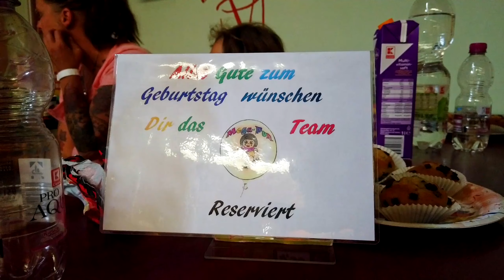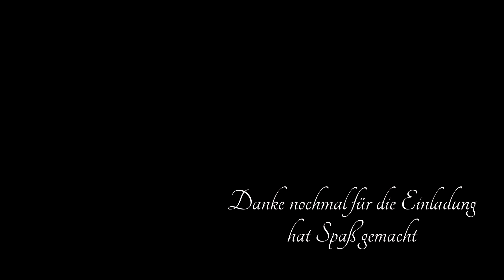Megafun - 18.08.19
Kleiner Zusammenschnitt der Geburtstagsfeier von Fabienne auf die wir eingeladen waren.
Kanalinfo

Wir uploaden hier selbstgedrehte Videos aus Spaß an der Sache
Have Fun, Enjoy Life, Hate the Hate